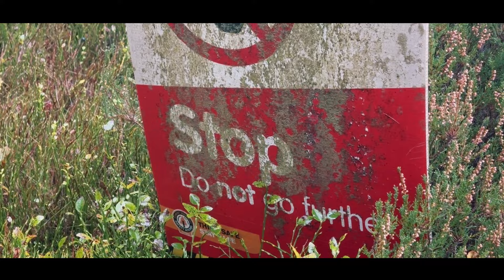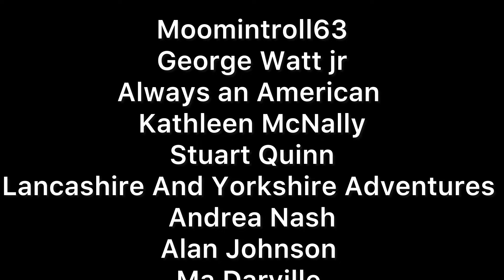WTF IS KILLING THEM? THE ALIEN BIGFOOT THEORY 2024